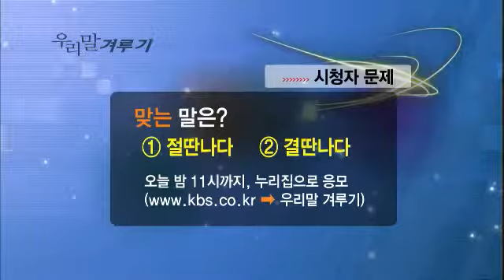우리말 겨루기 - Woorimal Battle EP451 # 009